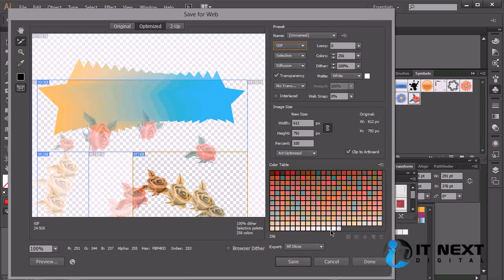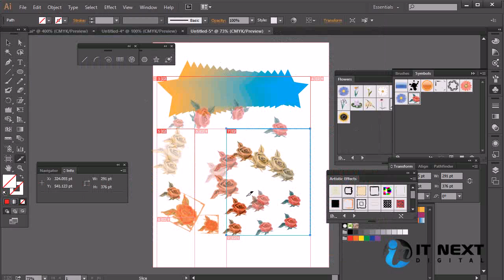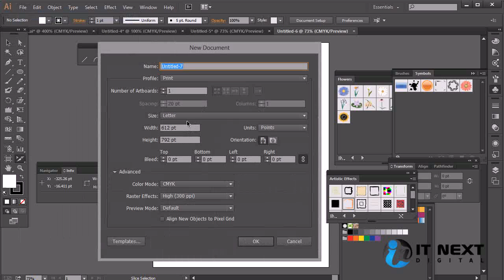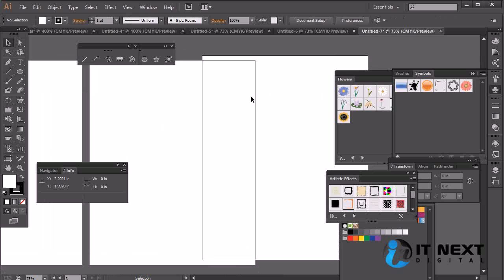Adobe Illustrator CC 2020 Bangla Tutorial | Adobe Illustrator CC Bangla Tutorial Part 46